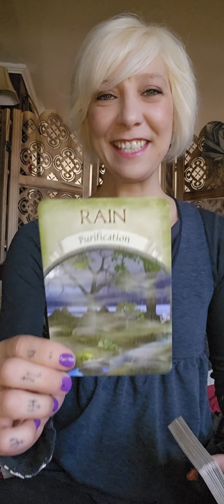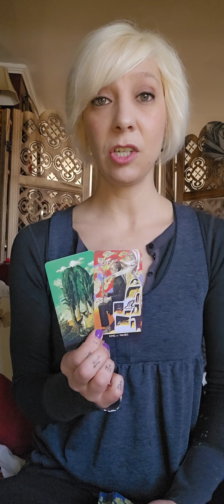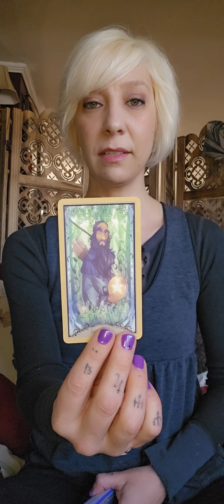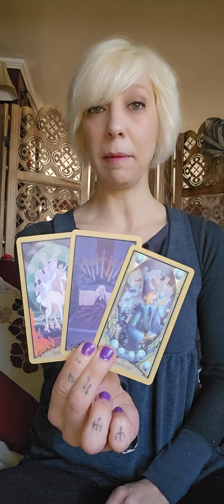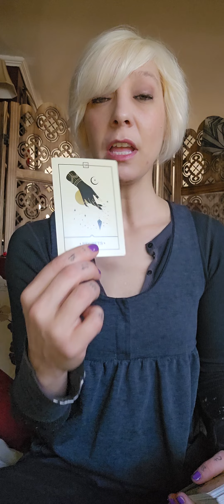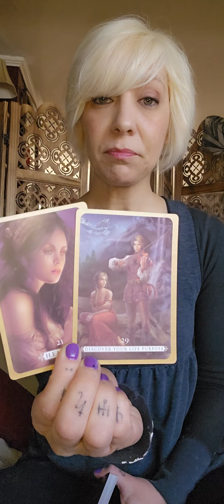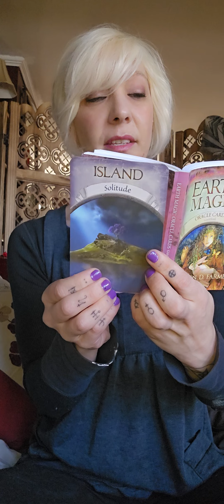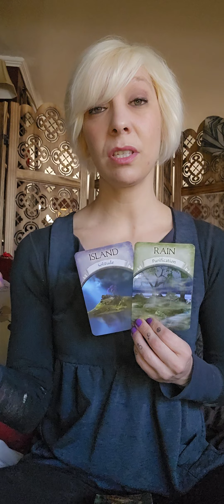Purify- Making Room for Your Garden to Grow 🪻🌷💐🔮Collective Tarot Reading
My name is Heather.
I am not a doctor, or lawyer. If you need help in those areas, please seek a professional. Let's not take them or ourselves too seriously and enjoy the journey.